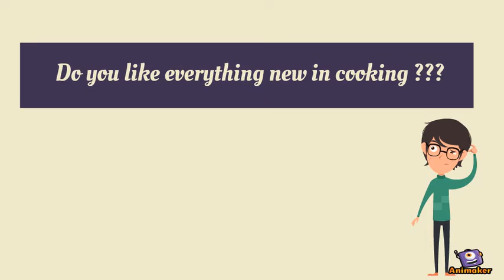Video advertising channel